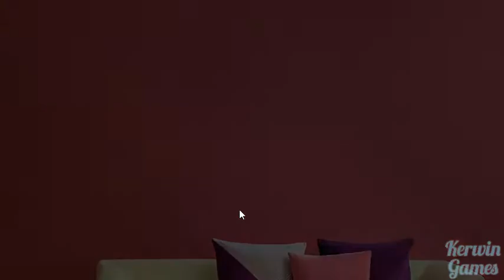Sweet House Level 48 - No Boosters